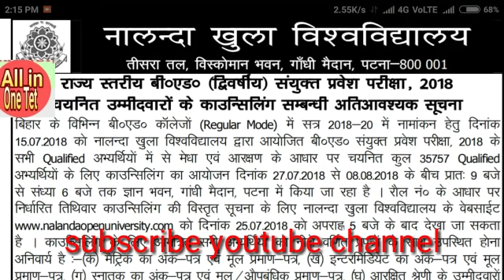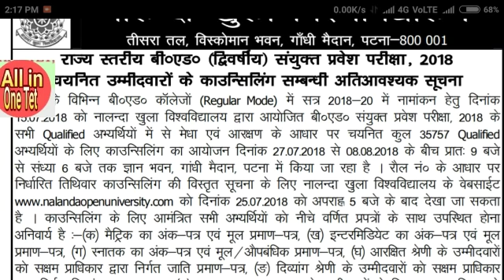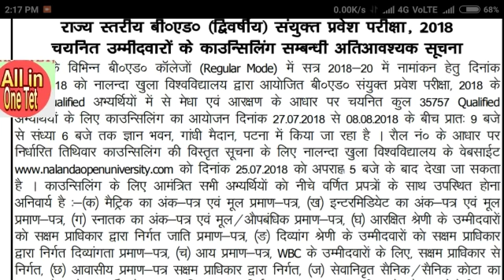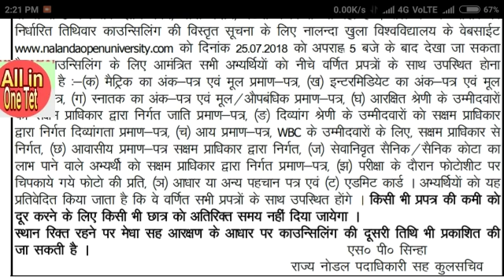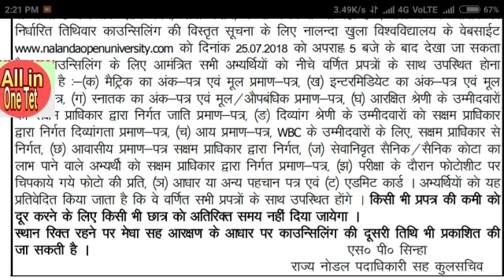Bihar Bed CET Counselling Date , Documents all Letest update